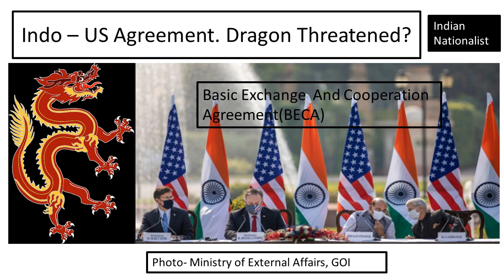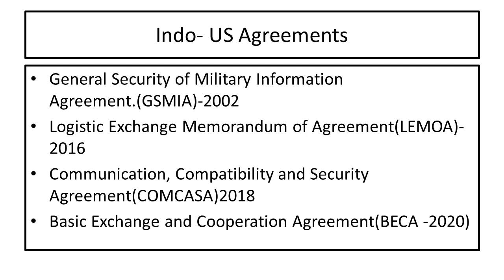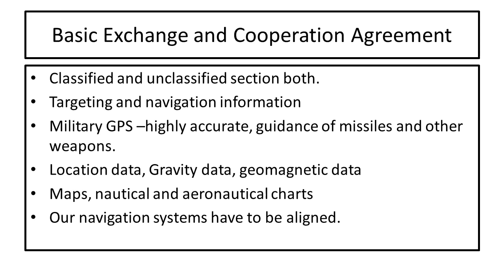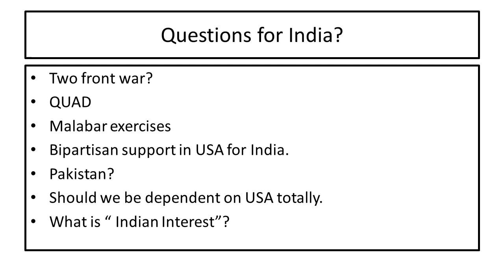Indo US Agreements Uncovered/ IAS/ Civil Services/ CDS/ NDA/ Current Affairs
India and USA have concluded four foundation agreements , last one is 'Bilateral Exchange and Cooperation Agreement'. In alignment with so many factors and in the back drop of Chinese aggression on India's border, BECA has become very significant . Is 'Dragon' threatened ? What advantage can India get ? Should India be totally dependent upon USA ? We discuss the issue threadbare with regional and global perspective . It is advantage India.